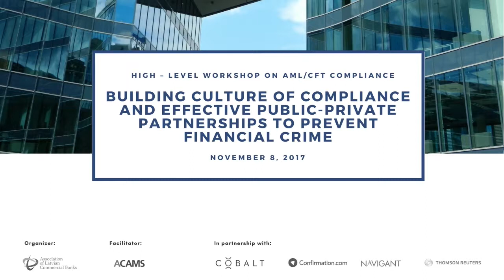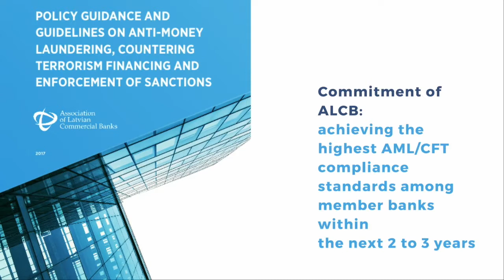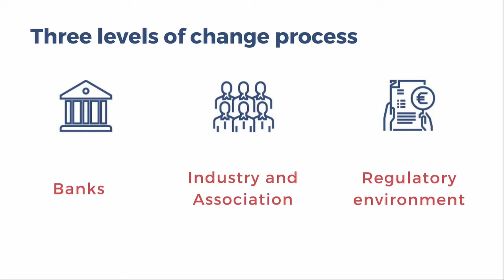Opening speech by Sanda Liepiņa, Chairman of the Management Board, ALCB, 08/11/2017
High-Level Workshop on AML/CFT Compliance, November 8, 2017

"Building Culture of Compliance and Effective Public-Private Partnerships to Combal Financial Crime" | Riga, Latvia